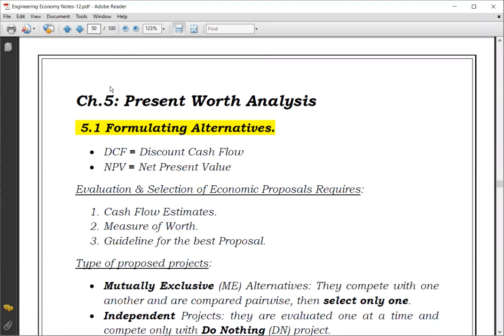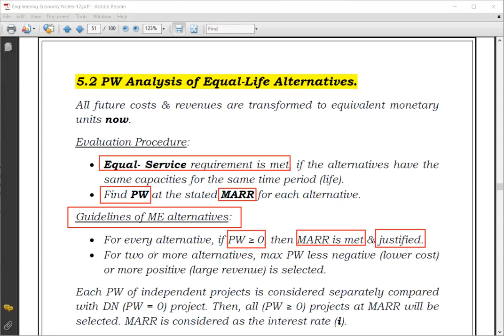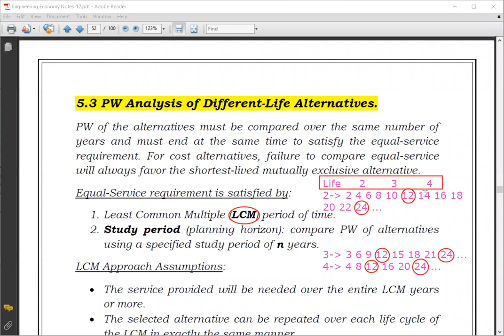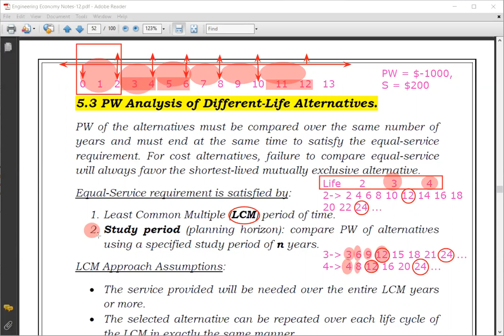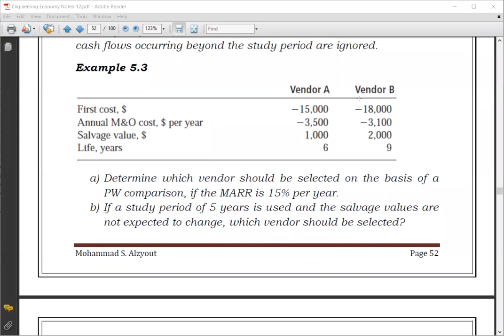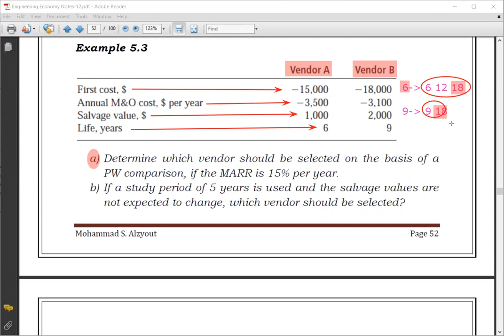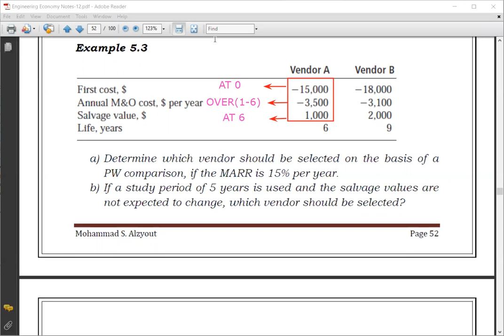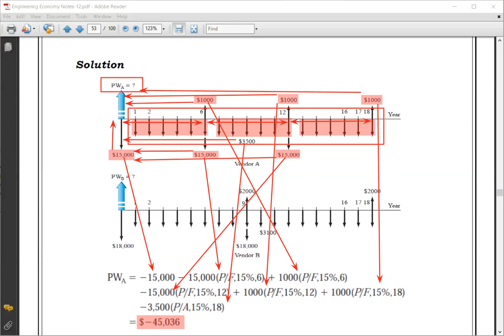Summer Engineering Economy Lec 20 Part 1